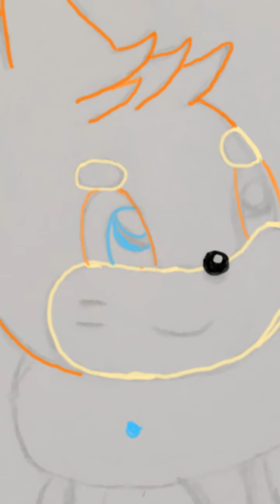Making the best drawing I had ever drawn.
This is the only part of the drawing where I've recorded footage. While making the best drawing ever.

Made and recorded with the Autodesk Sketchbook app on a Galaxy note 3, this is also my first time using the app.